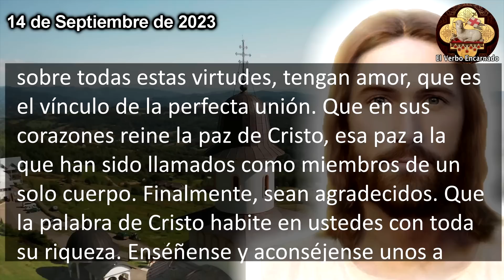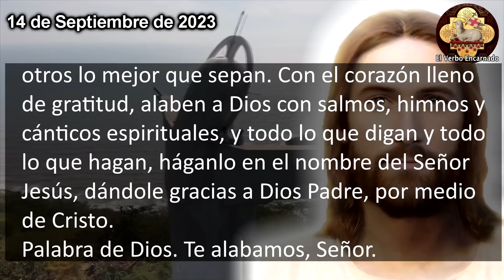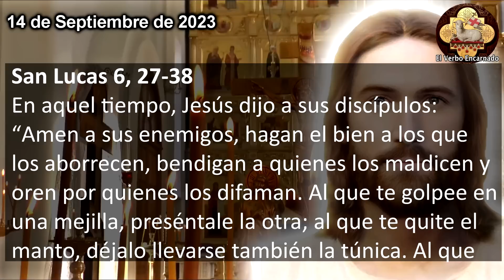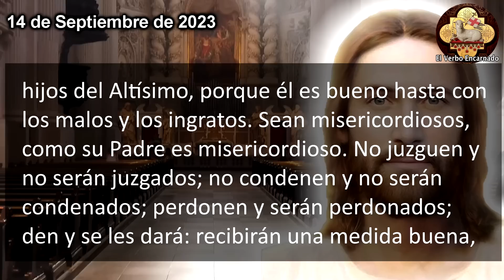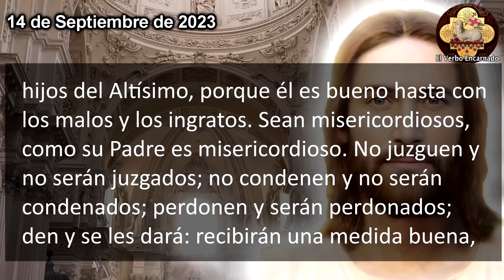Evangelio del día 14 de Septiembre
Escuchemos las lecturas bíblicas y el Evangelio del día de hoy correspondientes a la Misa de hoy, la oracion catolica oficial de la Iglesia, que se leerán en toda la Iglesia Catolica. Escuchemos juntos la Palabra de Dios todos los días por su canal ROSARIO DE HOY. Acompáñanos a reflexionar diariamente las lecturas del antiguo testamento y del nuevo testamento de la Biblia para este Jueves 14 de Septiembre de 2023, del tiempo Ordinario.

En aquel tiempo, Jesús dijo a sus discípulos: “Amen a sus enemigos, hagan el bien a los que los aborrecen, bendigan a quienes los maldicen y oren por quienes los difaman. Al que te golpee en una mejilla, preséntale la otra; al que te quite el manto, déjalo llevarse también la túnica. Al que te pida, dale; y al que se lleve lo tuyo, no se lo reclames. Traten a los demás como quieran que los traten a ustedes; porque si aman sólo a los que los aman, ¿qué hacen de extraordinario? También los pecadores aman a quienes los aman. Si hacen el bien sólo a los que les hacen el bien, ¿qué tiene de extraordinario? Lo mismo hacen los pecadores. Si prestan solamente cuando esperan cobrar, ¿qué hacen de extraordinario? También los pecadores prestan a otros pecadores, con la intención de cobrárselo después. Ustedes, en cambio, amen a sus enemigos, hagan el bien y presten sin esperar recompensa. Así tendrán un gran premio y serán hijos del Altísimo, porque él es bueno hasta con los malos y los ingratos. Sean misericordiosos, como su Padre es misericordioso. No juzguen y no serán juzgados; no condenen y no serán condenados; perdonen y serán perdonados; den y se les dará: recibirán una medida buena, bien sacudida, apretada y rebosante en los pliegues de su túnica. Porque con la misma medida con que midan, serán medidos”.

No te pierdas el: "Evangelio del día Miércoles 22 de Noviembre Santa Cecilia virgen y mártir"